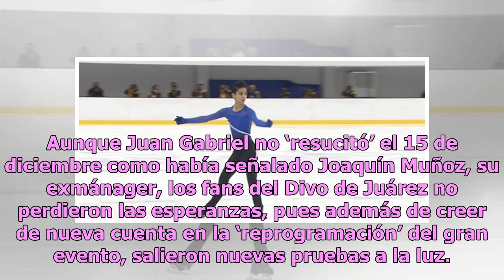Filtran imagen de Juan Gabriel vivo después del anuncio de su muerte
Aunque Juan Gabriel no ‘resucitó’ el 15 de diciembre como había señalado Joaquín Muñoz, su exmánager, los fans del Divo de Juárez no perdieron las esperanzas, pues además de creer de nueva cuenta en la ‘reprogramación’ del gran evento, salieron nuevas pruebas a la luz. Luego de que se diera a conoce...